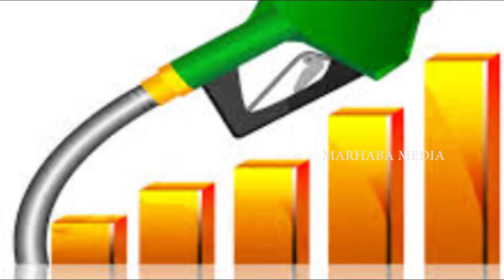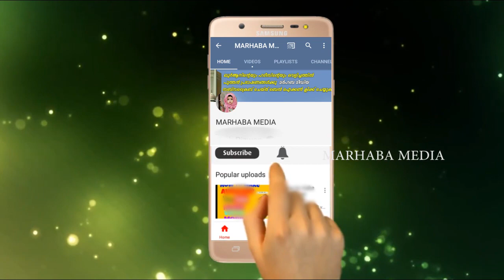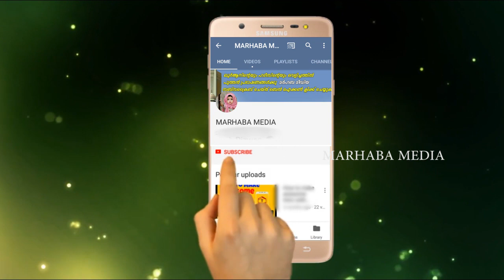bharath bandh | ബീജെപിക്ക് കനത്ത തിരിച്ചടി india 2018